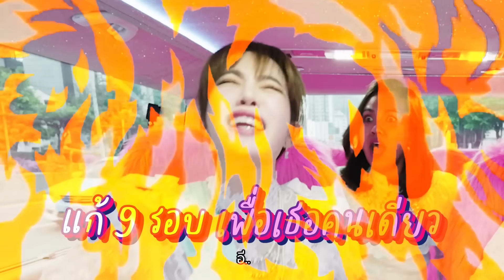'อิงฟ้า วราหะ' หมอทำขวัญนาคที่สวยที่สุด กับตำนานแก้จมูก 9 รอบ เพราะอะไร | รถทาเลนท์ EP.16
เป็นง่ะ! "อิงฟ้า วราหะ" ทาเลนท์เป็นล้าน ของเค้าปังจริง🙌🏻❤️ เกรซชอบเทปนี้มากเป็นพลังงานบวก เป็นinspirationที่ดีมากๆให้กับคนดูว่า ชีวิตมีไว้สู้ สู้ แล้วก็สู้! ใครที่ท้ออยู่ ขอเป็นกำลังใจให้ผ่านไปให้ได้และหวังว่าจะได้อะไรจากเทปนี้กันนะค้า ใครดูแล้วชอบ อย่าลืมกดไลค์กดแชร์กดsubscribe ให้รถทาเลนท์กันด้วยนะจ๊ะ

รวมถึงขอฝาก FINN MOBILE  แพ็กเกจรายเดือนราคา Make sense มากกกก ได้เน็ตเยอะ และโทรเยอะ
ใช้เน็ตยังไงก็ไม่มีวันหมด เพราะมีเน็ตไม่อั้น เร็ว 20Mbps ให้ทุกแพ็กเกจ
แพ็กเกจที่แนะนำ คือแพ็ก FINN EXTREME ได้เน็ต Max Speed 60 GB แถมเน็ตไม่อั้น เร็ว 20 Mbps โทรฟรีทุกเครือข่ายอีก 600 นาที ราคาแค่ 329 บาท/รอบบิล

ตอนนี้มีโปรฉ่ำ ๆ สำหรับคนที่อยากลองแต่ยังไม่อยากย้ายเบอร์เดิม
มีโค้ดพิเศษเฉพาะช่องเราด้วย ใส่โค้ด “RTL30” ลด 30% ในรอบบิลแรกทุกแพ็กเกจ เริ่มต้นแค่ 182 บาท/รอบบิล

สำหรับใครที่สนใจย้ายเบอร์ดูรายละเอียดโปรโมชั่นเพิ่มเติมได้ที่เว็บไซต์เลย
สมัครง่ายมาก แค่เข้าเว็บ finnmobile.io ก็สมัครได้เองเลย สะดวกสุดๆ
ซื้อซิมและดูรายละเอียดเพิ่มเติมได้ที่
รู้โปรโมชั่นดี ๆ ก็แค่แอด LINE @FINNMOBILETH

ลองก่อน ไม่ชอบก็ยกเลิกได้เอง ไม่มีสัญญาผูกมัด

รายการรถทาเลนท์ ออนแอร์ทุกวันพฤหัส เวลา 12.00 น.
เรียนเชิญคุณลุกค้า มาทำอะไรสนุกๆกันค่า อิ๊ๆ
💖ติดตามเกรซได้อีกช่องทางที่💖